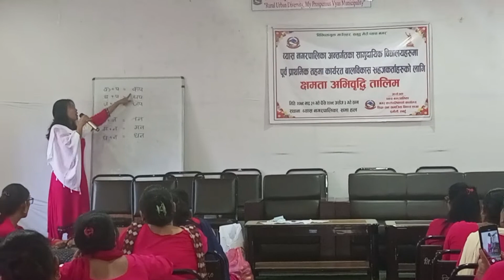दुई अक्षरका शब्द सिकाउँने बालगित।